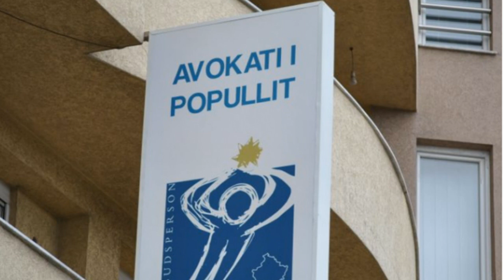I quajti deputetët “arixhinj me çadra”, Avokati i Popullit: Të merren masa urgjente